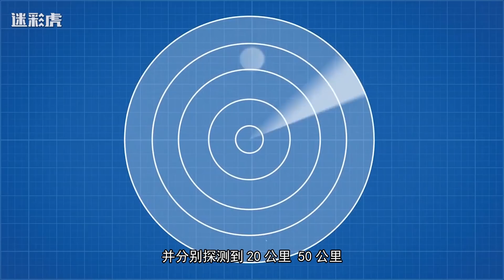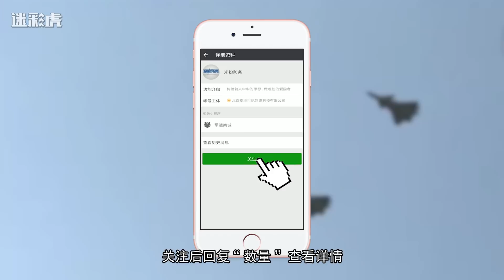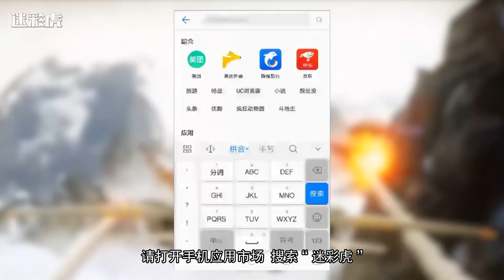【军情561期】国产反隐身雷达突然研制成功：上百公里专抓隐身战机 歼20都别想跑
量子雷达是迥然于传统雷达的新概念雷达，它就像是泼墨一般，可以精准抓到隐身战机，而在这个领域，中国走在了世界前列。